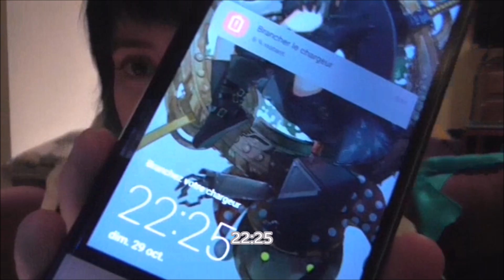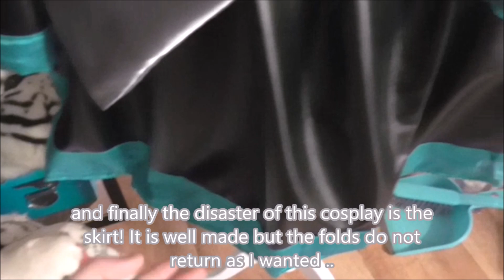DIY Miku Hatsune cosplay : 1 weekend = 1 cosplay CHALLENGE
Hey ! ﾐ(っˆヮˆ)っ
J'espère vraiment que ce challenge vous plaît !
En espérant le revoir sur youtube par vous !!

★ Follow me ★